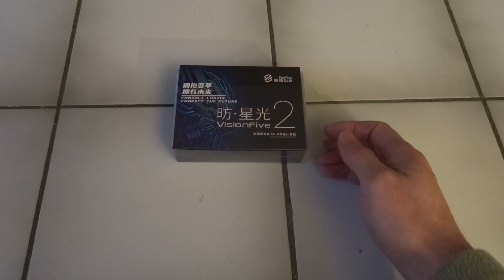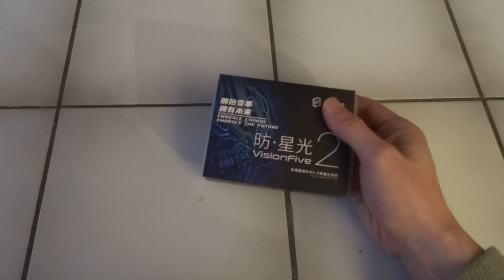StarFive VisionFive 2 RISC-V SBC Unboxing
Today I received the StarFive VisionFive 2 RISC-V SBC.
I ordered it on Kickstarter and this is the early-bird 8GB model and instead of two Gbit ethernet ports, it only has one Gbit port and  the other is 100Mbit.

When I ordered my Radxa Rock 5B, I also bought the VisionFive acrylic case by accident. So I already have a case for the VisionFive 2.

Now I need to find a bootable Linux image.

StarFive launched the VisionFive 2 SBC on Kickstarter.
I look forward to this SBC and I ordered the Super Early Bird 8GB model.
Do note that the Super Early Bird models will have two ethernet ports, but only one will be gigabit.

VisionFive 2 is the StarFive JH7110 64-bit CPU, featuring quad SiFive U74 1.5GHz cores and comes paired with BXE-4-32 GPU from Imagination Technologies.
HDMI port will be up to 4k@30.
M.2 NVMe slot
Micro SD slot
eMMC slot
40 pin GPIO
2x USB3
2x USB2
OpenGL ES 3.2, OpenCL 1.2, Vulkan 1.2

Expected to run Debian, Fedora and Ubuntu.

00:00 Unboxing
04:40 Acrylic case